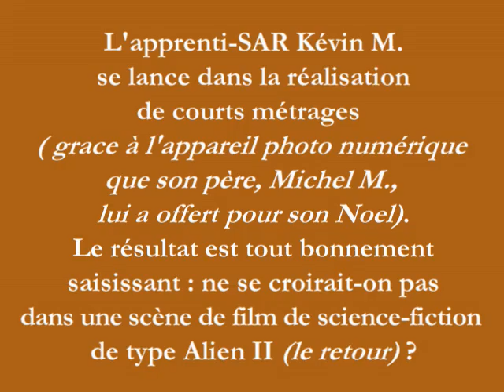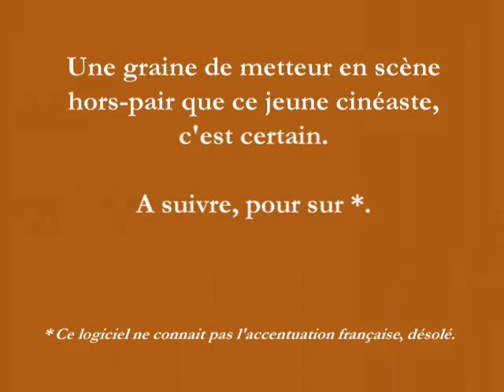valloire2010-les_dameuses.avi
Comme quoi il ne faut pas nécessairement croire ce qu'écrit Michel M. sur le BSAR, car voici une vidéo (d'une remarquable qualité tant picturale qu'informative) réalisée dimanche soir (en attendant les délicieuses pizzas pour les deux hommes) par Kévin M. : foi de Michel M., les émules sariques assistent  sans doute ici à la naissance d'un futur grand metteur en scène français des années 2010.